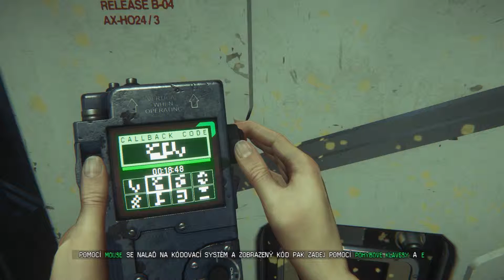► Alien: Isolation | #5 | Alien útočí !! | CZ/SK Lets Play / Gameplay [1080p]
Zdravím lidi dnes nám zaútočí Alien na přeživší !!
Alien: Isolation je survival horor odehrávající se mezi prvním a druhým dílem Vetřelce.
Amanda Ripley se snaží najít svou matku Ellen Ripley.
Budeme přežívat a skrývat se vetřelci...
Video je staré cca 3 měsíce :D